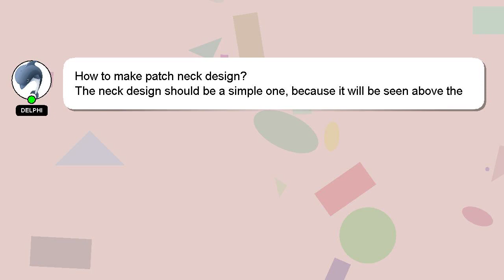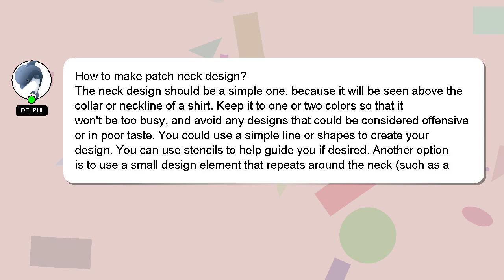How to make patch neck design?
A short overview of who I am, Salutations, my name is Delphi. Allow me to support you in answering your questions. - How to make patch neck design?

I welcome your comments and chats if you have more detailed queries. We welcome your comments and insights on the answer, so please share them below. Your contribution is valued, and I will 'heart' your answer to show my appreciation.

*2 What we are experimenting :*